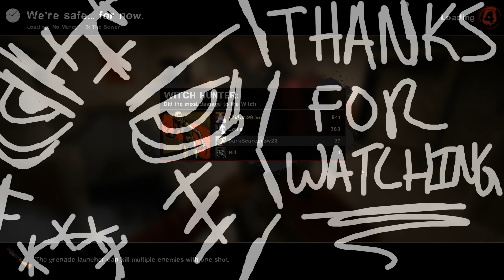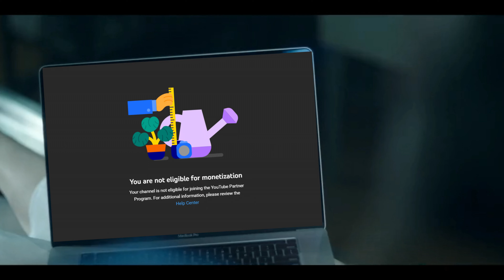(PART 02) [Bruskie Incorporated] Left 4 Dead 2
So this was me and my friend Leo who decided to go ahead and play this game back in 2020. I was reluctant to upload this because the auto of my voice was out of sync and i had to fix it before uploading. but otherwise i had a good time plenty of inside jokes while playing with Chidori29 I hope you enjoy.

Opening up my youtube discord server feel free to come Ain and leave a comment on a game you wish to see me play or whatnot

[note: due to youtubes stupidity, a segment will be muted because the song made the video "blocked in all countries" again if you want fully unencoded version of this please go to my rumble account